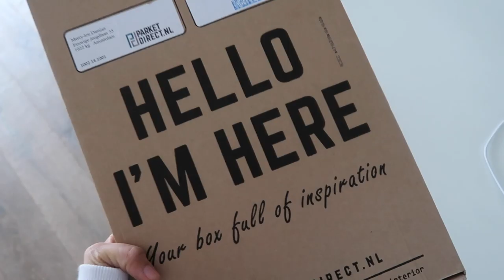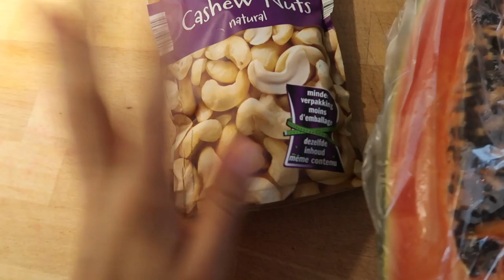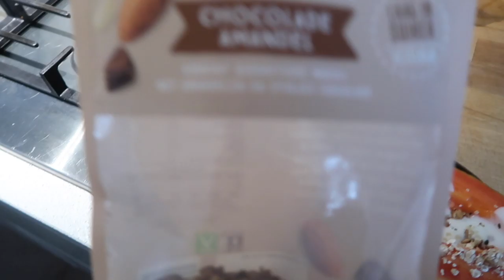IK WIL BILLEN 🍑🤭|WEEKVLOG 58| Het leven van een jonge moeder | merrylou damian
Ik ga de uitdaging aan of je op een natuurlijk manier een dikke vette reet kan krijgen :P Nou dikke vette... Is misschien een beetje te... maar je snapt me toch :P
Zal het mij lukken??

     Elke dinsdag & vrijdag een nieuwe video om 18:30
     Het leven van een jonge moeder

Oh ja.

✔︎ Video Info
Ik ga de uitdaging aan of je op een natuurlijk manier een dikke vette reet kan krijgen :P
Nou dikke vette... Is misschien een beetje te... Maar je snapt me toch